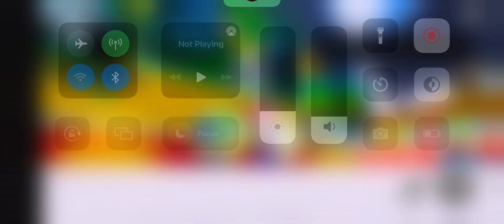Roblox: Sonic Speed Simulator: Espio the chameleon vs Jet the Hawk at Metal City 🌆